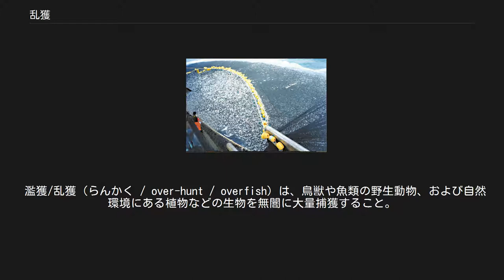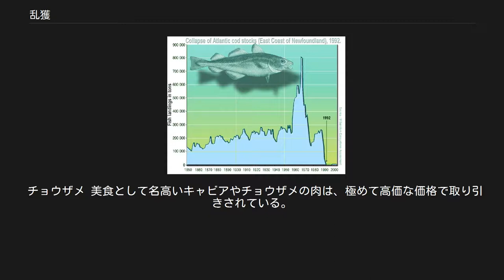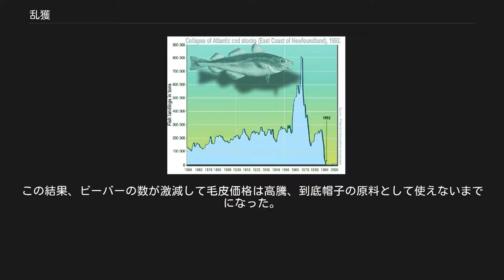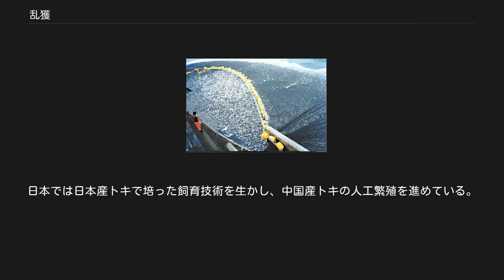乱獲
大量の魚を漁獲する大型漁船。
 濫獲/乱獲（らんかく / over-hunt / overfish）は、鳥獣や魚類の野生動物、および自然環境にある植物などの生物を無闇に大量捕獲すること。
主に自然に増える速度を超えて、過剰に動物を獲り続けてしまうことを指す。
関連する言葉としては、法で保護されている動植物を密かに捕獲する密猟や密漁がある。
 これらは、その生物そのものやそこから得られる産品が持つ資産価値または利用価値のある動物や植物を無暗に捕獲、その数を急激に減らしてしまう行為である。
このため、自然保護という観点はなおのこと、それら動植物を資源として見た場合の資源保護の観点から、乱獲は回避されるべきだという意見も近代以降活発に発せられるようになってきた。
 古くから人間は、自然との関係に於いて食料を得るために、伝統的に編み出された狩猟や漁業の方法を獲得している。
これらは長い歴史の中で、乱獲にならない方法が経験的に確立されている場合が多い。
例えば以下のような伝統的思想が見受けられる。
 また、これらは捕獲する側の人間の絶対数の少なさにもよって、自然淘汰の圧力に若干多めに負荷が掛かる程度で、ほとんどその総数には影響しないといった事情も見出せる。
 しかし近代化に伴い、従来は地域で得られた産品が地域で細々と消費されていたところを、都市の発達や輸送や保存の技術的発達にもよって、得られるときに得られるだけ捕獲しようという傾向が強まったこと、また資本の流入で大々的に組織化された捕獲技術が発達したことにもよって、短期間のうちに大量に捕獲されることも増加した。
加えて工業の発達は食料資源だけではなく、それら動植物から得られる様々な産品を加工して利用する文化も発達し、それらを工業原料として大量に必要とした。
こと産業革命によって、人間は大量の物資を消費することを始めたのである。
この時代よりは、都市部で増大する食料需要にもより、海洋資源である魚介類を効率良く捕獲する方法も発達するようになっていった。
 こうして産業として大々的に捕獲されるようになると、中には自然の回復力を超えて捕獲される種も増え、急激にその数を減らしていった。
まして元より個体数の少ない動植物では、その希少価値にもよって益々積極的に捕獲が進んだ。
こうして19世紀から20世紀に入るまでに危機的状況に陥る動植物種は数知れず、中には絶滅に瀕したり、文字通り絶滅してしまった系統も発生、この時点でようやく人間は乱獲することの無謀さを学んだ。
 北西大西洋でのタイセイヨウダラの漁獲量の推移。
乱獲により1990年代には激減した。
 こういった乱獲により、従来は単一の生物種のみならず生態系全体で生物フローが循環していたところを、部分的に大きくバランスを崩されてしまい、これが回復できないほどに全体が破壊されてしまう傾向が見られる。
また先にも述べたが、生物資源としてみた場合には、将来の資源が枯渇するなどの問題が見られる。
 例えば生態系の例では、ニホンオオカミはかつて日本の山林でクマや猛禽類と並び有力な捕食者であったが、まず江戸後期にコレラ流行に伴うオオカミ信仰の加熱によりオオカミ頭骨・遺骸の需要が高まったことにより捕殺に拍車がかかり、さらに明治後には日本の近代化に従い盛んになっていった牧畜の被害が出たことなどから徹底的に駆除され、明治期には銃器も普及した。
また狂犬病やジステンパーなどが流行し、これらの要因が複合して絶滅に至ったと考えられている。
結果的に捕食者を欠いたニホンジカやニホンザルなどの増加は山林の開発による生活環境の縮小にも伴い、近隣農村で無視できない被害を出しているほか、増え過ぎたニホンジカは自然林の荒廃を招く一因ともなっている。
 一方の資源問題では、象牙の例がよく知られている。
象牙はゾウの牙であるが、加工性に優れ独特の風合いもあって、他に得難い工業原料となった。
このため乱獲されたゾウは急激にその数を減らし、元より長い寿命から急激に数が回復することを望めないこともあり、一頃はあまりに減少し過ぎたことから種の自然消滅による絶滅も危惧されるほどにもなった。
このため積極的な保護活動が行われ、象牙の取り引きは完全に停止された。
今日では合成樹脂全般の発達やスイギュウの角、またカゼインと酸化チタンなどからなる代替素材も発達し、必ずしも象牙は資源としての価値はかつて乱獲が進んだ時代ほどはないが、依然として希少資源としての価値が存在する。
このためそれら資源的価値に絡む密猟は、漢方薬原料と...